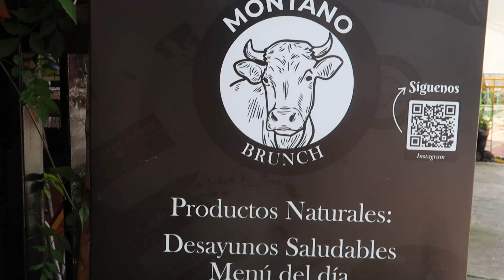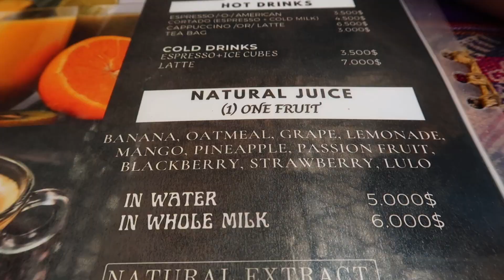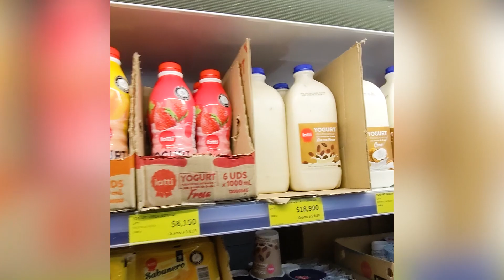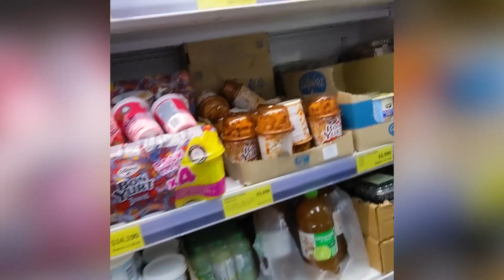What To Do In Guatapé Colombia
Hey World Creators!

Today we dive back into the beautiful town and area of Guatapé Colombia! If you have been following the channel for the a bit you will remember this beautiful and colorful little town. Well I made it back down there. But this time it was for a little over a week! I wanted to showcase that there is PLENTY to do when visiting this lovely little community and lake town. The entire region is beautiful and has lush jungle and farms. IN this video we take about the history of the lake and the region and how this reservoir, that is only 50 years old, came to be. We also visit the El Penol replica town, visit the monument of the original El Penol town, got on a boat ride, rid in TukTuks, and see a lot of BEAUTIFUL views of La Piedra Del Penol, the big rock!

Colombia is a fascinating and fun country to visit. I absolutely recommend moving it up your must travel list! It is growing and developing so fast, but still has all the excitement of visiting somewhere that is not a first world country. I hope you enjoy the video and find these ti[ps about what to do in Guatapé and El Penol useful! It's so much more than La Piedra Del Penol!

Be sure to follow me over on Instagram if you have any questions or want to see more fun travel and adventure content!

I have started up on TIkTok as well! Please follow  ChrisCreatesTheWorld over there if you enjoying scrolling on TikTok!

00:00 Intro to Guatape
01:50 Where to Stay
03:21 Boats & Sight Seeing
05:25 La Piedra Del Penol
05:49 El Penol Replica
07:32 Go Create The World!

///Gear\\\

Cameras:
Main Camera
GoPro and GoPro Gear pack

Tech:
Universal Power Adaptor
Portable Charger
Garmin Watch

Bags:
Backpacking Back Pack
Passport Travel Pouch
Toiletry Bag
Dry Bags

Outdoor:
3 Liter Bladder
40 oz (1.1 L) Hydroflask
Sleeping Pad
Sleeping Bag
Water Filter
2 Person backpacking Tent
Hiking Boots

Microfiber Towel

Locks:
Luggage Lock

Waterproof Paddleboarding Speaker:
JBL Charge 3